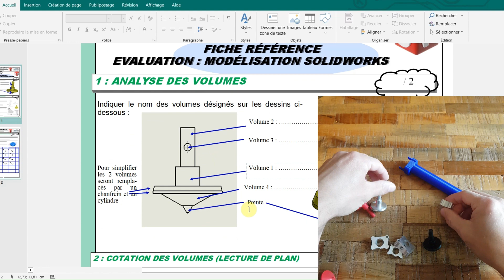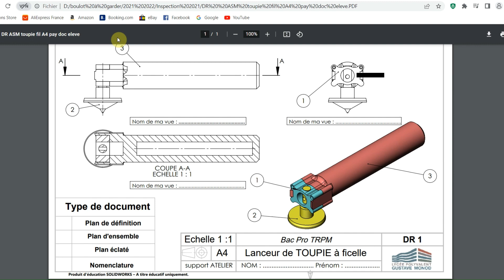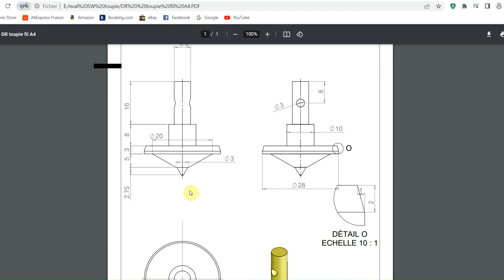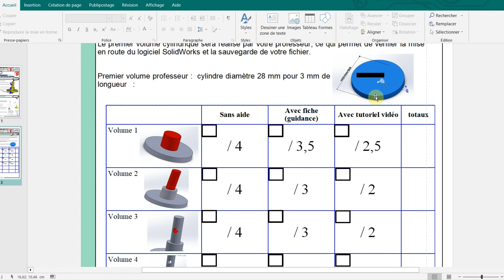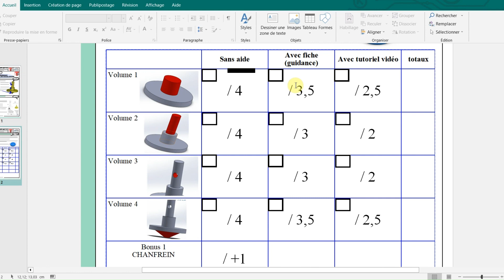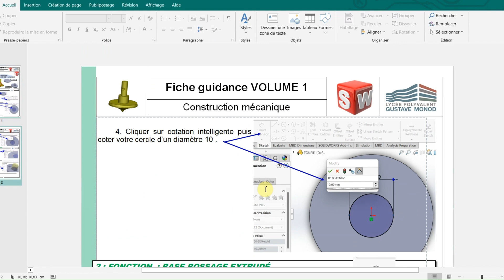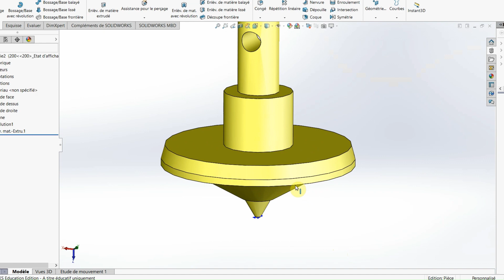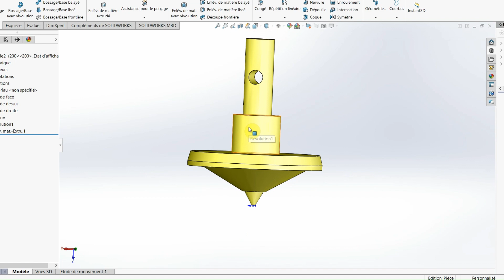présentation EVALUATION SolidWorks - TOUPIE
Vidéo de présentation de mon évaluation sur solidworks.

Présentation du support.
Identification des volumes élémentaires.
Caractérisation dimensionnelle.
Modélisation de 4 volumes + 2 en Bonus